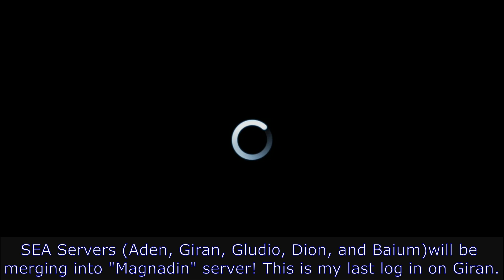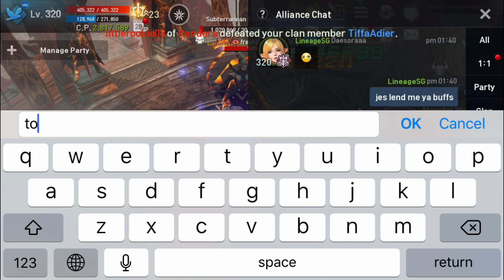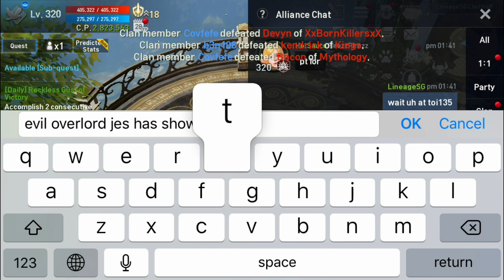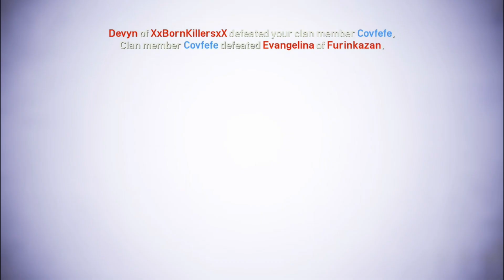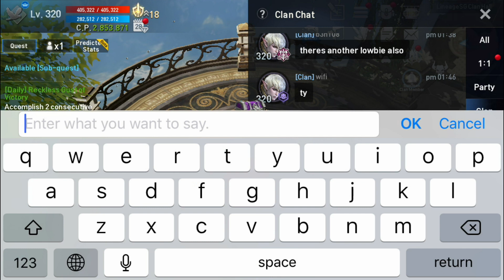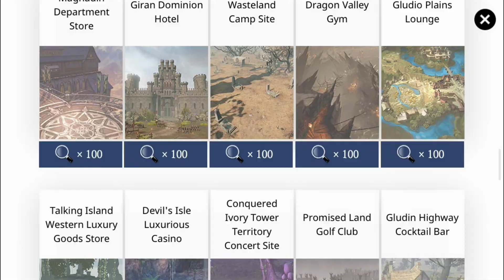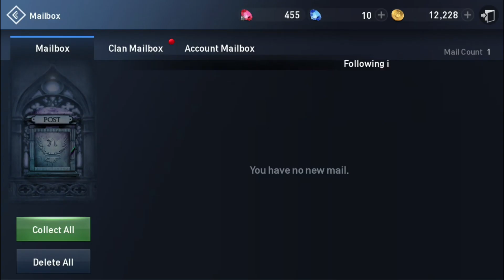Lineage 2 Revolution 2.8M CP WAR SLAYER: GOODBYE GIRAN! TOWER 125-135! UR RINGS!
The Final Merge? ALL 5 SEA servers- Aden, Giran, Gludio, Dion and Baium will be merged into 1 server- Magnadin. Looking forward to new competition and alliances!
Goodbye Giran!
Played on Lineage 2 Revolution SEA Giran server.